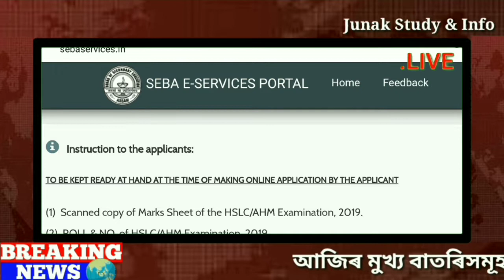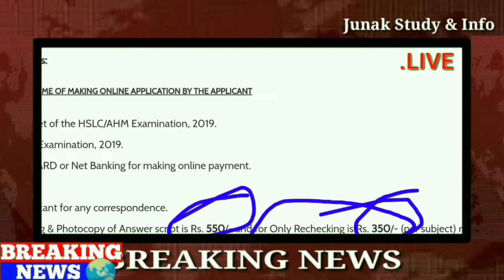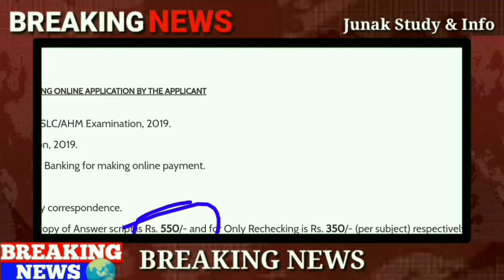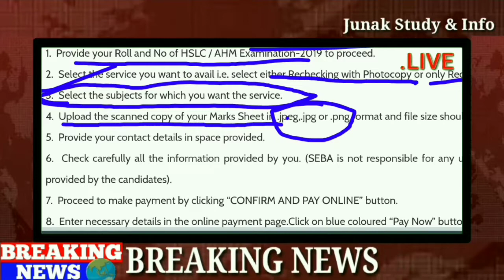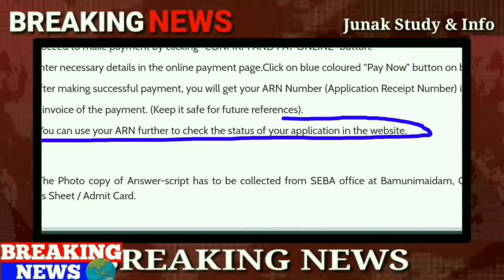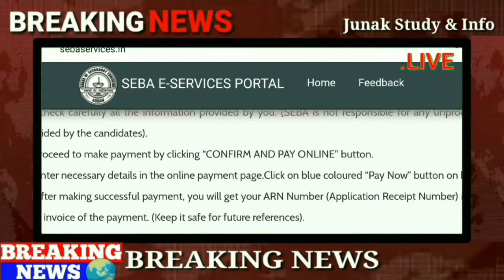How to rechecking hslc 2020 answer script. Re-evaluation hslc answercopy Fees & online procedure a2z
How to rechecking hslc 2020 subjects. Re-evaluation hslc paper Fees and online procedure a2z